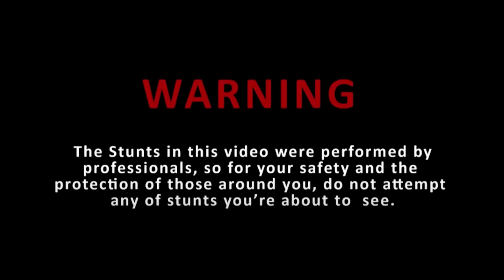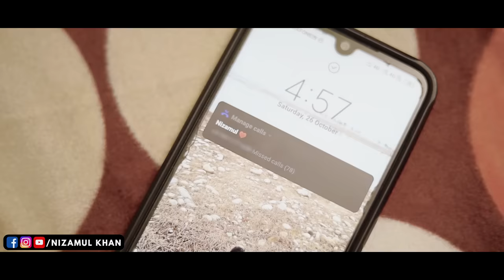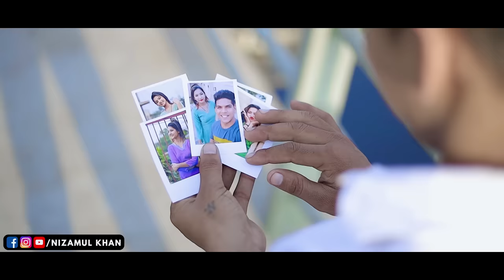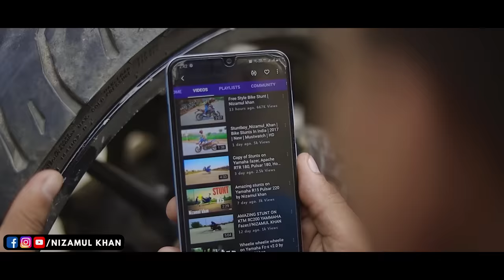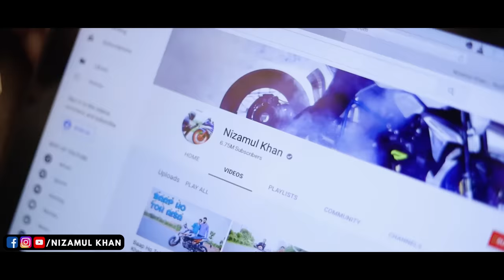Sirf Tu Chahiye | Nizamul Khan